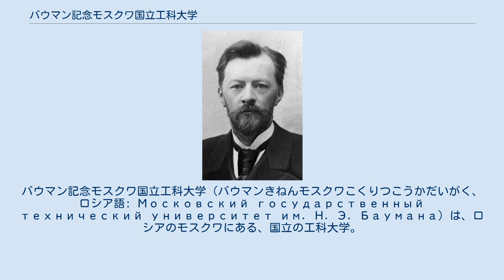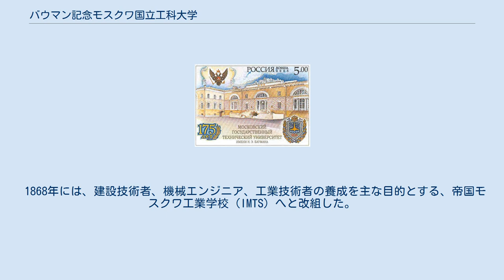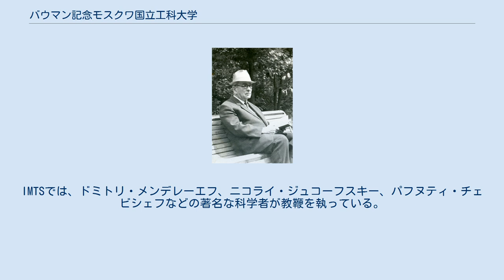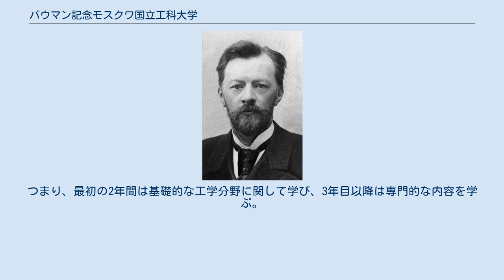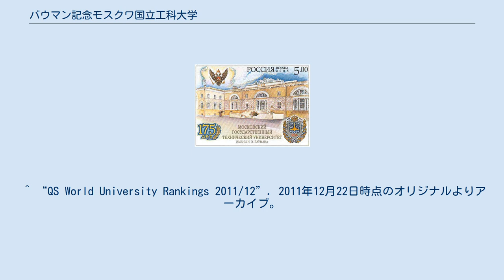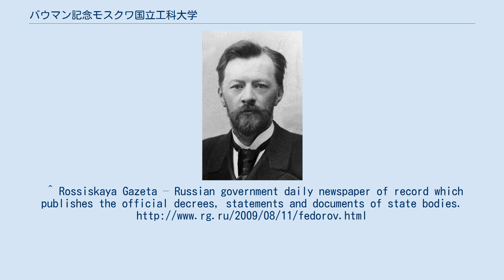バウマン記念モスクワ国立工科大学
バウマン記念モスクワ国立工科大学（バウマンきねんモスクワこくりつこうかだいがく、ロシア語: Московский государственный технический университет им. Н. Э. Баумана）は、ロシアのモスクワにある、国立の工科大学。
略称はМГТУ、BMSTU。
ロシアで最も歴史が古く、規模が大きい工科大学である。
 バウマン記念モスクワ国立工科大学には、全日制の教育を行う学部が19ある。
大学院あるいは博士課程のプログラムも行っており、また附属の中等教育学校が2校ある。
 モスクワ工科大学はロシアでは名門大学の一つとされており、入学する学生には高い能力が要求される。
政府機関やビジネスプレスによるレーティングでは、モスクワ工科大学はロシア国内において常に最高位に位置している。
また、モスクワ工科大学は2011年、2012年のQS世界大学ランキングでは総合379位にランキングされており、「工学・情報工学」の分野では229位にランキングされている。
 2005年の本館竣工記念で作られた記念切手 バウマン記念モスクワ国立工科大学は、ロシアではモスクワ大学に次いで歴史の古い高等教育機関であり、1830年にロシア皇帝であるニコライ1世によって認可されたモスクワ技術学校を前身とする。
 1868年には、建設技術者、機械エンジニア、工業技術者の養成を主な目的とする、帝国モスクワ工業学校（IMTS）へと改組した。
IMTSは、財政的には政府や実業家の援助を得て運営されていたが、その運営は民主的であった。
IMTSでは、ドミトリ・メンデレーエフ、ニコライ・ジュコーフスキー、パフヌティ・チェビシェフなどの著名な科学者が教鞭を執っている。
 ソ連時代に、バウマン・モスクワ最高技術学校（BMHTS）へと改名し、1838年には軍事学を扱う学部が新設され、1948年にはロケットに関する学部も新設されている。
 20世紀初めには、BMHTSはソビエト連邦に70以上の工科大学を設立する。
モスクワ航空大学、モスクワ発電工学研究所などがそれらに含まれる。
 1989年7月27日、モスクワ最高技術学校は、バウマン記念モスクワ国立工科大学（BMSTU）へと改称され、ロシア初の工科大学となる。
 教育実験棟 入学試験では、ロシア語、数学、物理の3教科が課され、倍率は約10倍である。
 学年は9月1日より始まり、2つのセメスターに分割される。
セメスターの最後には定期試験が課される。
技卒業までに通常は6年要する。
近年では、多くの学生が2段階の教育システムを利用している。
つまり、最初の2年間は基礎的な工学分野に関して学び、3年目以降は専門的な内容を学ぶ。
 ^ “Президент МГТУ им. Н.Э. Баумана”. bmstu.ru. 2017年1月6日時点のオリジナルよりアーカイブ。
2017年5月11日閲覧。
 ^ “Rector's Page”. bmstu.ru. 2017年4月25日時点のオリジナルよりアーカイブ。
2017年5月11日閲覧。
 ^ “МГТУ имени Баумана – первый среди технических вузов”. 5ballov.ru. 2011年10月17日閲覧。
 ^ “Список ВУЗов :: Московский государственный технический университет им. Н.Э. Баумана (МГТУ им. Баумана)”. Cmpk.ru. 2011年10月17日閲覧。
 ^ Елена Новоселова (2004年6月18日). “Куда вуз вывезет: Министерство образования и науки РФ составило новый рейтинг высших учебных заведений”. Rossiyskaya Gazeta. 2011年10月17日閲覧。
 ^ “Ъ-Власть – Лучшие из высших”. Kommersant.ru (2007年6月18日). 2011年10月17日閲覧。
 ^ “QS World University Rankings 2011/12”. 2011年12月22日時点のオリジナルよりアーカイブ。
2016年1...